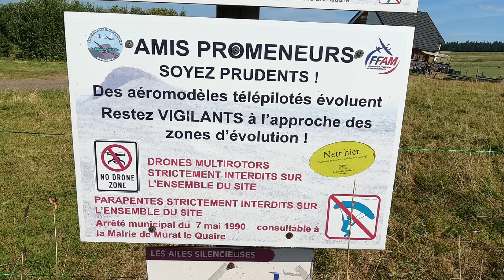Roadtrip en van épisode 6: Genève